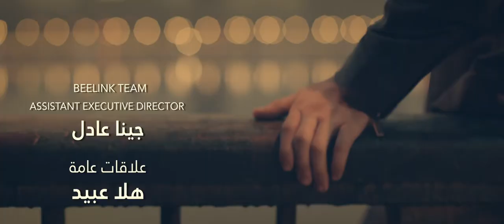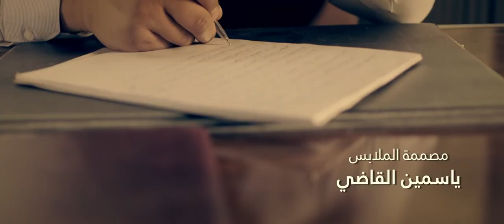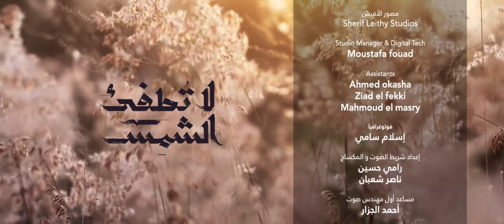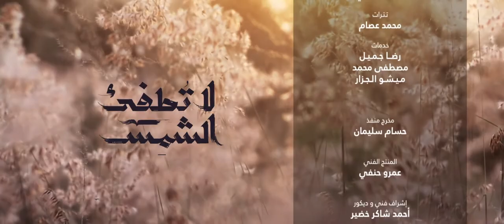La Tatfe' Al Shams لا تطفئ الشمس La Totfe2 Al Shams 2017 _ Episode 13